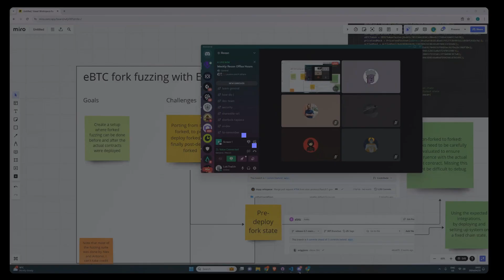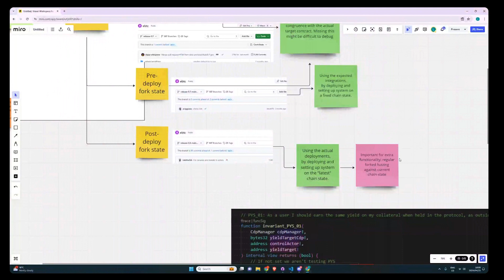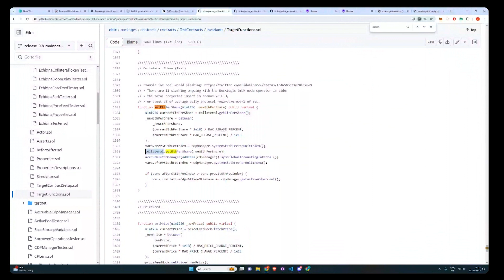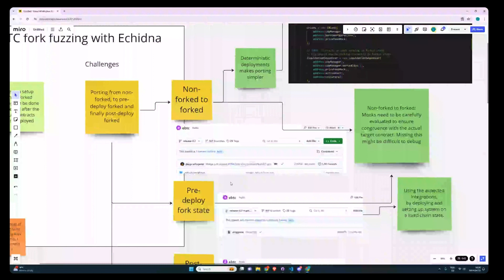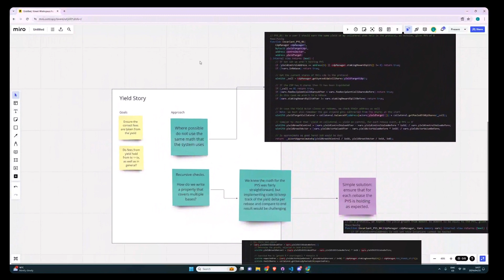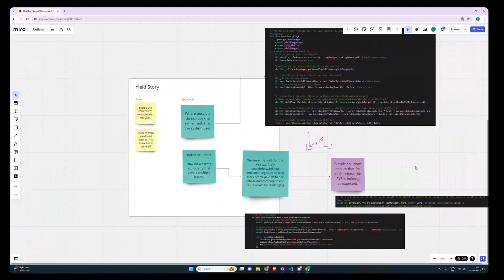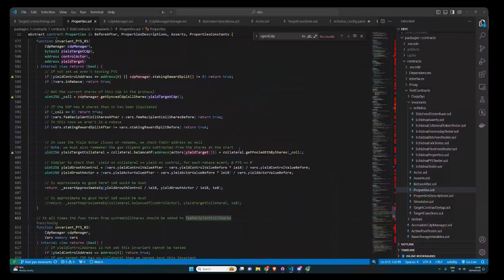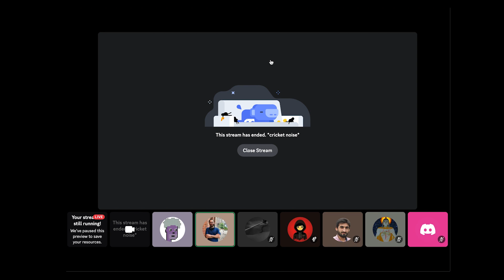eBTC Protocol Recon Fuzzing Engagement Retrospective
In this video Lourens goes through the work we did for the eBTC Protocol

Since eBTC launched, we critically reviewed for accounting errors by extending the set of tests related to the Protocol Yield Share

By using inductive properties, we were able to prove the soundness of the system by recursively verifying the soundness of the fee split at each time

We also reviewed the Fork Tester code and expanded it to more accurately work just like the local tester